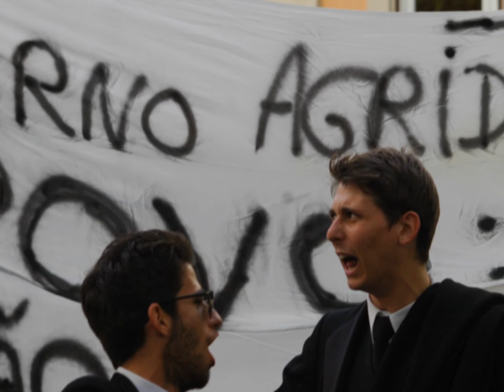Cortejo da Latada, Coimbra, 2013 - VÍDEO-FOTO 5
Vídeo-foto com 50 imagens do Cortejo da Latada de Coimbra, edição de 2013.
21 de Outubro.

Tradicional Cortejo da Latada, Festa das Latas, Coimbra. A Festa das Latas destina-se a celebrar a chegada dos caloiros a Coimbra, Portugal.
Muita alegria, muita borracheira, num percurso que começa na Universidade de Coimbra para terminar no Largo da Portagem ou, em alternativa, com um banho no Parque Verde do Mondego.
O banho costuma incluir telemóveis, pelo que a festa é muito celebrada pelas operadoras telefónicas também.

Ao entrar na Universidade, a maioria dos estudantes já tem carta de condução, estando habilitados para manobrar carrinhos de compras dos hipermercados, género de papa-reformas a baixo custo, à volta de 50 cêntimos.

O Cortejo da Latada serve para mostrar as habilidades aprendidas nas aulas de condução, sendo às centenas os carrinhos de compras.

558ti